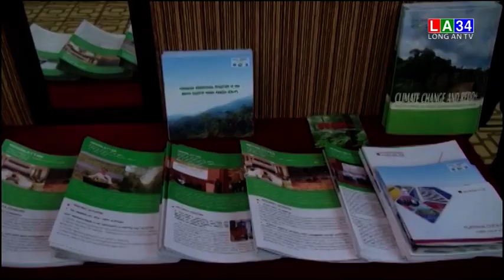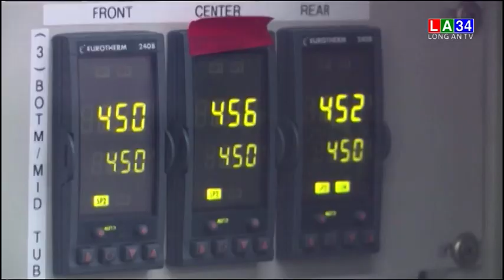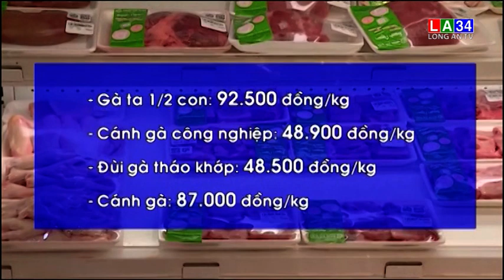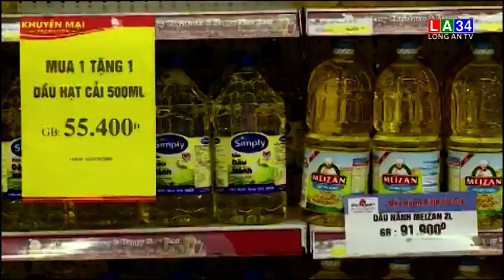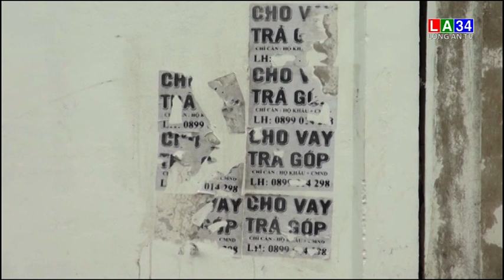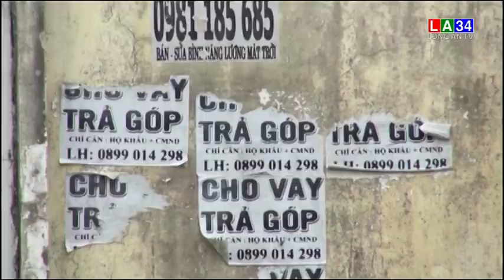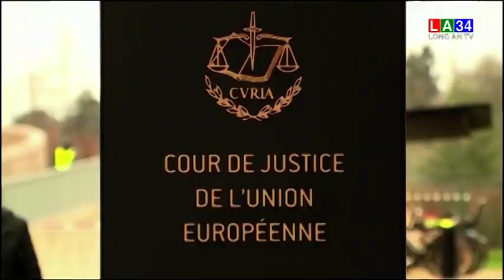Bản tin kinh tế và tài chính - 21/12/2019 | LONG AN TV